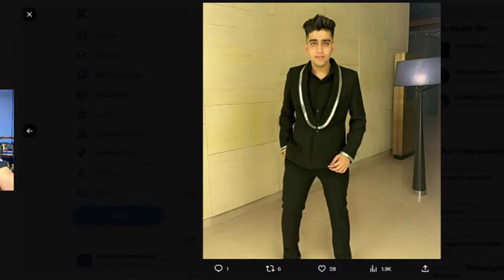Bigg Boss 17 Wild Cards: Sunny Tehelka's wife Deepika Aryaa की होगी Wild Card Entry!